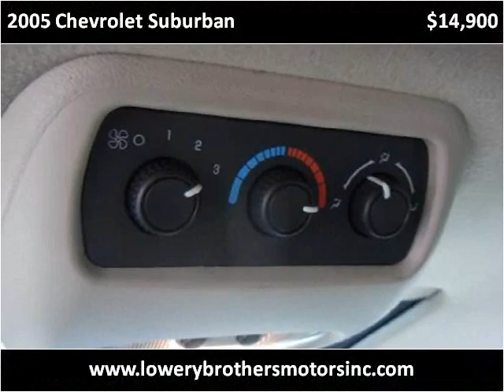2005 Chevrolet Suburban Used Cars Boaz AL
This 2005 Chevrolet Suburban is available from Lowery Brothers Motors.